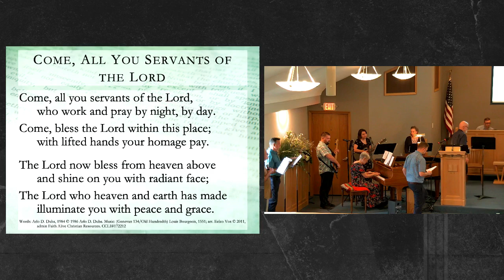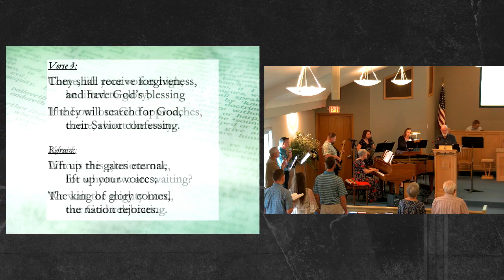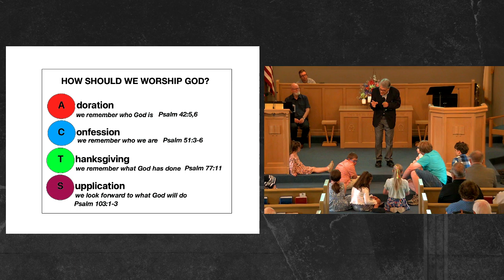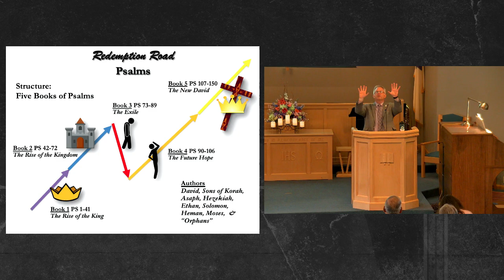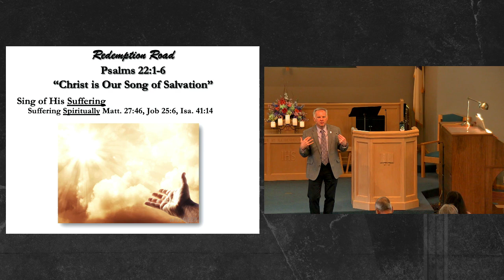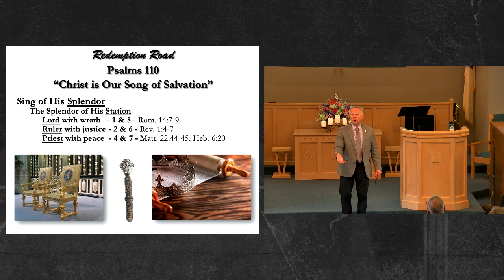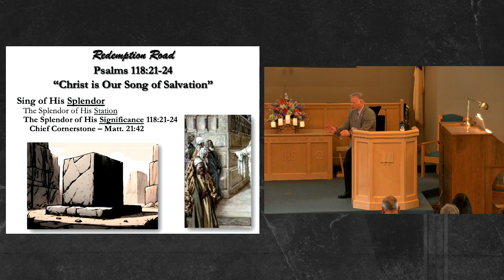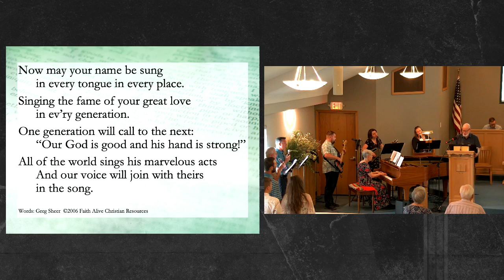Sunday Service 7/21/24